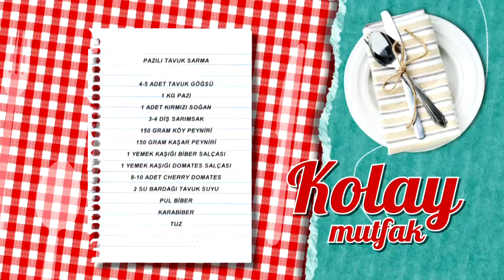Pazılı Tavuk Sarma Tarifi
Malzemeler

4-5 adet tavuk göğsü
1 kg pazı
1 adet kırmızı soğan
3-4 diş sarımsak
150 gram köy peyniri
150 gram kaşar peyniri
1 yemek kaşığı biber salçası
1 yemek kaşığı domates salçası
8-10 adet cherry domates
2 su bardağı tavuk suyu
Pul biber
Karabiber
Tuz

Yanında iyi gider: Taze otlu cacık
Tarif detayları için tıklayın Türkiye’nin en leziz kanalındasınız! Günün en lezzetli anlarını yaşayacağınız beIN GURME, DIGITURK 21. kanalda. Burada, sevdikleriniz için yapabileceğiniz en lezzetli ve en enfes tarifleri bir arada bulacaksınız. Yapması eğlenceli; yemesi hızlı, pratik keyifli birbirinden enfes yemekler arasından istediğinizi seçin! Türkiyenin ve dünyanın lezzet haritası, festival yemekleri ve çok daha fazlası beIN GURME şeflerinin ellerinde şekilleniyor! En pratik ve kolay yemek tarifleri, Ünlü şefleri mutfağınızda ağırlayın ve yemek yapmanın gerçek tadına varın.